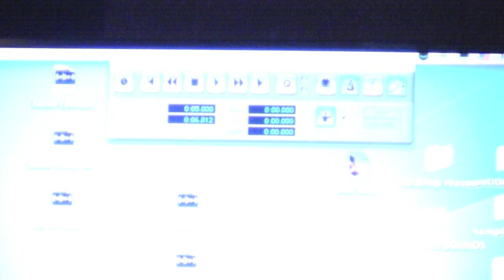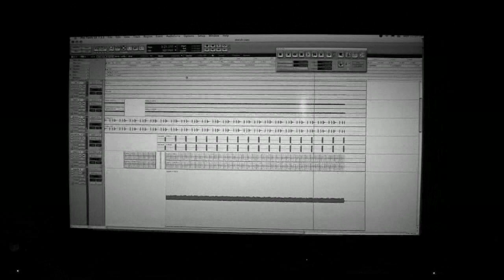BC RAP ARTIST